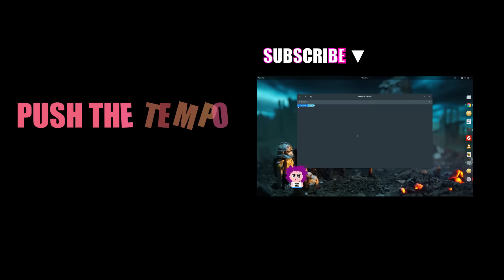GNOME 3.22 PUSH THE TEMPO [Intro]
Hey guys! PUSH THE TEMPO, is the slogan I'm gonna use on making promo videos for GNOME 3.22 SERIES!

Gonna be fast, gonna be crazy, gonna be noisy! I hope you'll love them!